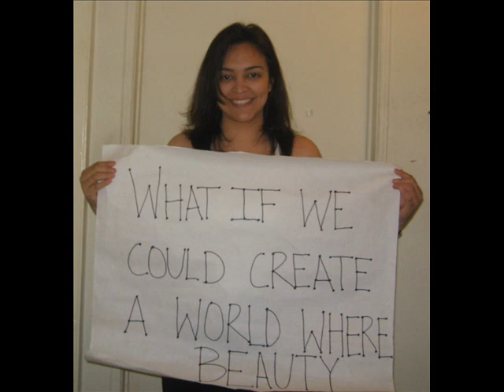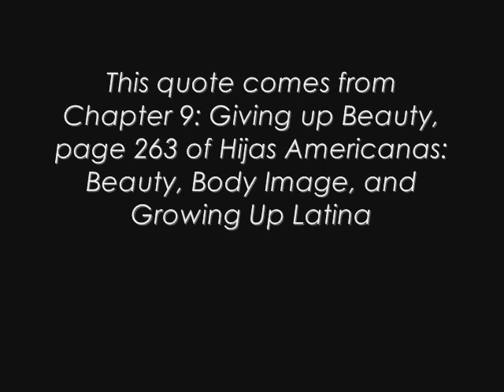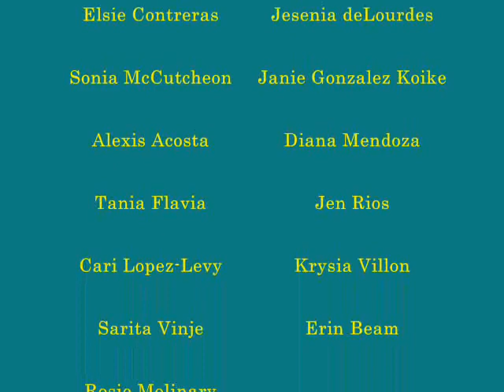Hijas Americanas: Giving Up Beauty Book Trailer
If we gave up beauty, just imagine
what we could do in place of that misused, misspent, and mismanaged energy. This trailer for the book Hijas Americanas: Beauty, Body Image, and Growing Up Latina challenges women of all cultures to understand beauty in a whole new light.